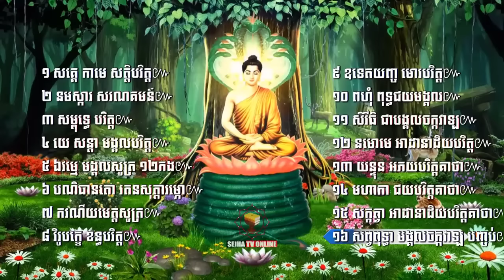ប្រជុំធម៌សូត្រមន្ត ព្រះបរិត្តសូត្រ បាលី+ប្រែ The Paritta Sutta Pali Khmer